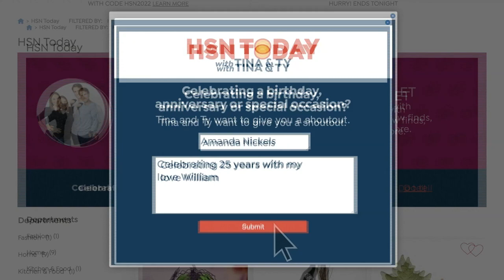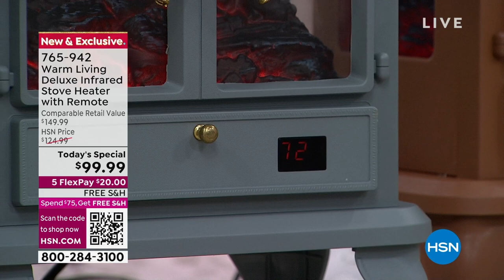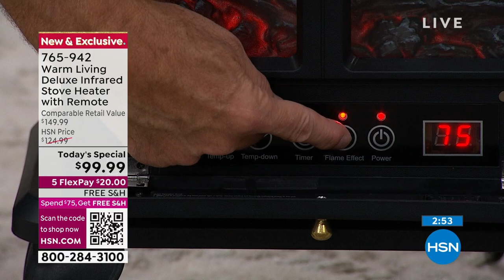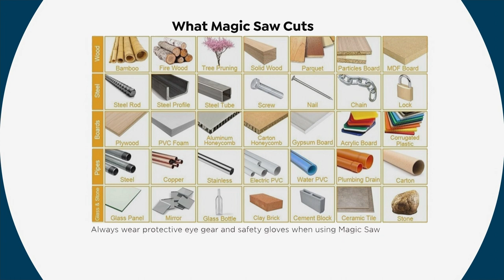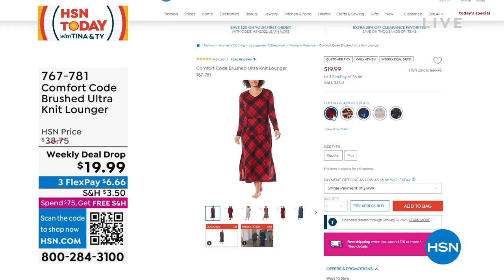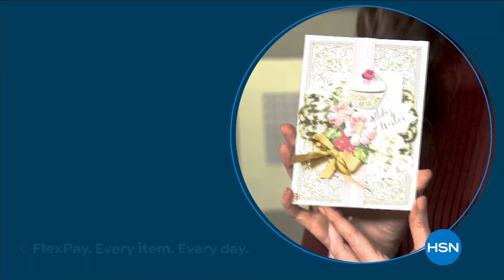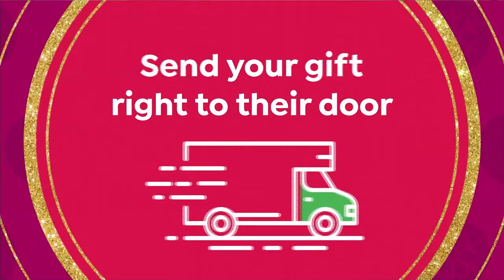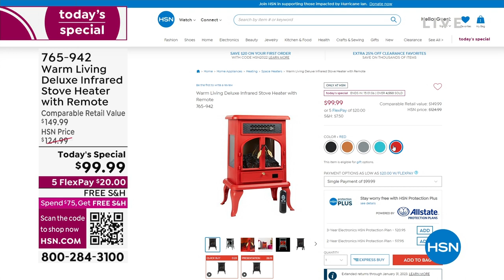HSN | HSN Today with Tina & Ty 10.03.2022 - 08 AM